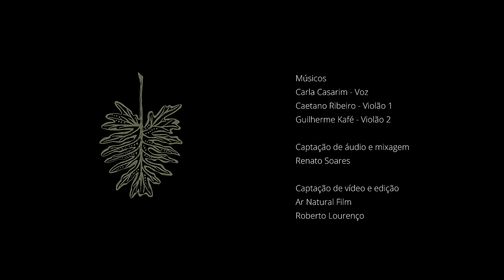Fly me to the moon - Carla Casarim (Bart Howard)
Este vídeo faz parte do projeto Casarim Produções - Um projeto musical da artista Carla Casarim destinado para casamentos e eventos coorporativos.

Carla Casarim - Voz
Guilherme Kafé - Violão
Caetano Ribeiro - Violão

Captação de áudio e mixagem
Renato Soares

Captação de vídeo e edição
Ar Natural Film
Roberto Lourenço
Alexs de Jesus

Produção, cenário e figurino
Alexs de Jesus
Carla Casarim

Cabelo/Maquiagem
Janice Soares